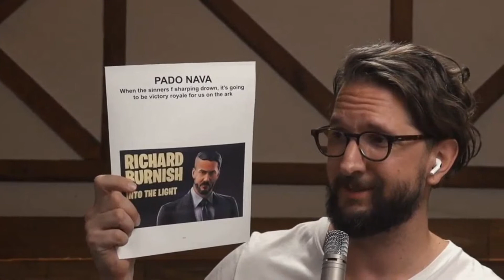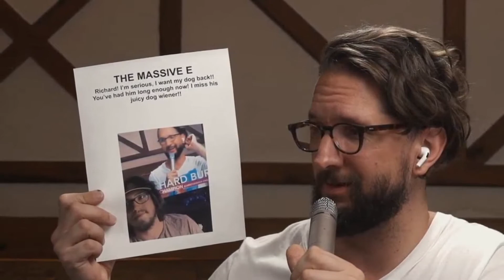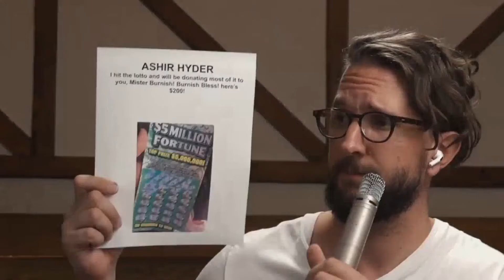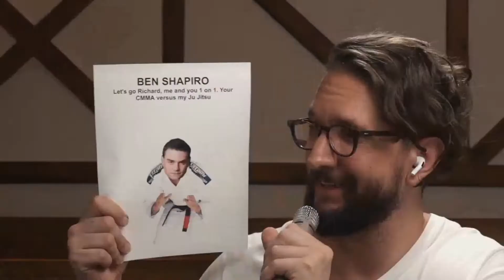THE ARK CRUNCHES – Aug 22 p3 (Richard Burnish)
These is a segment compilation from The Ark with Richard Burnish, with some of my personal favourites. Richard gives some great pegboard advice in this video...

I'll be covering old Jesus Chatline content, as well as old Ark content, so you can watch the highlights if you don't have the time to witness Richard's beautiful show. I'll do my best to get the compilations up as fast as possible.

This is a compilation of some of the funniest moments from The Ark, by 'Richard Burnish'. Jesus Chatline has been revived.

Jesus didn't tap out, and neither will Richard.

Go buy stuff from Richard! Buy tickets to The Ark and save yourself!